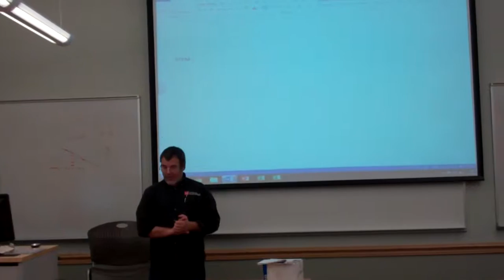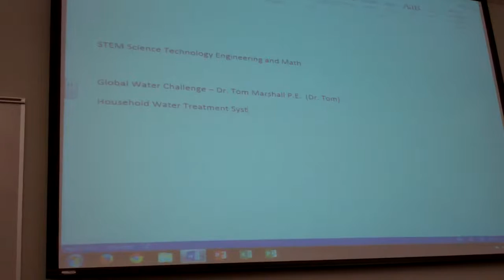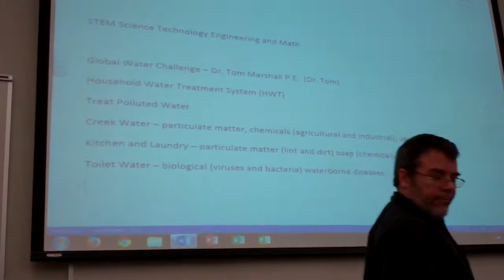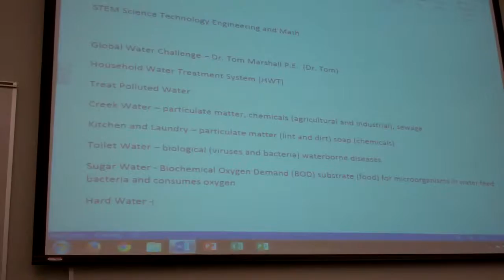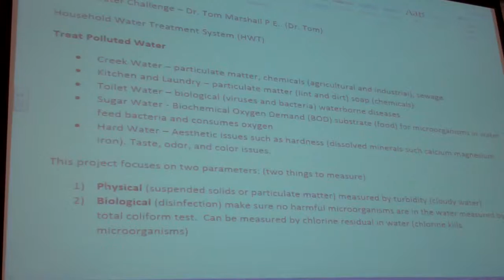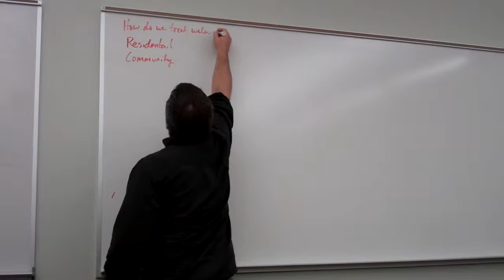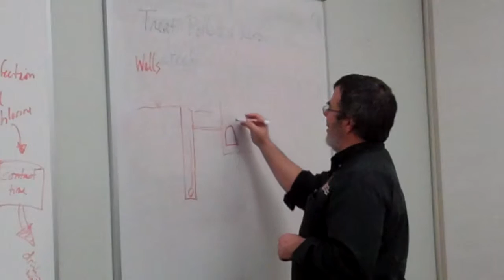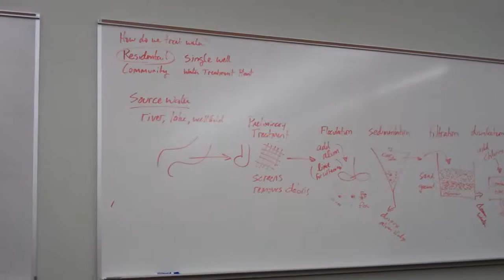STEMfest Knox 2016 - Global Water Problem Solving Challenge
Thomas Marshall - MVNU